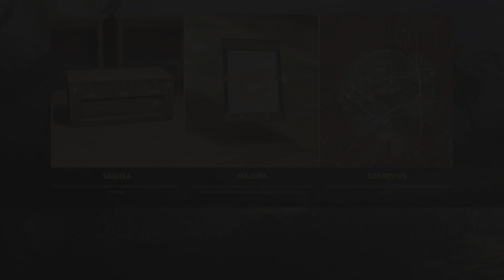Call of Duty: Modern Warfare_20220929203614